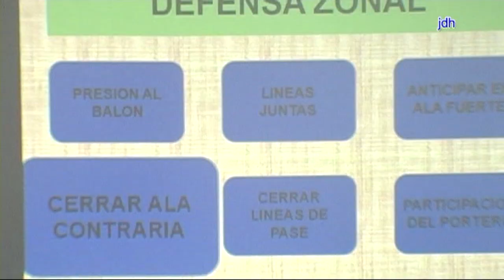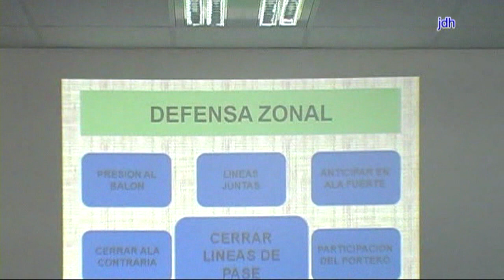2013 zonova obrana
zónová obrana vo futsale - teória s ukážkami a v praxi (autor Marcos Angulo)